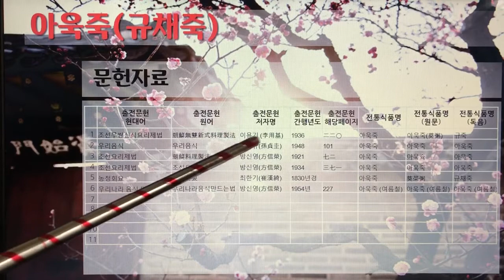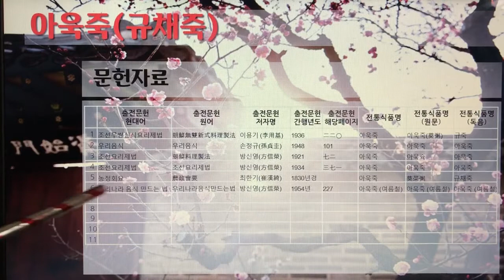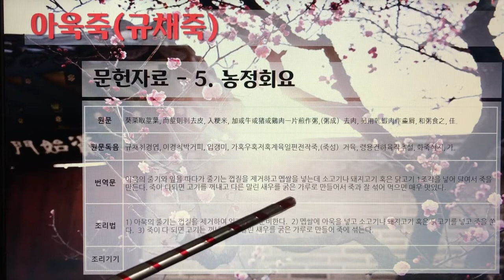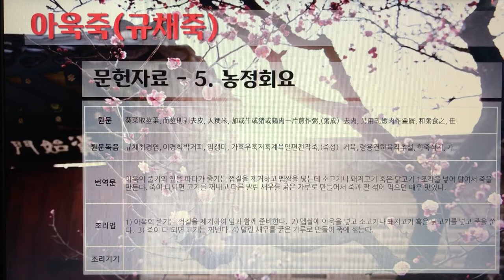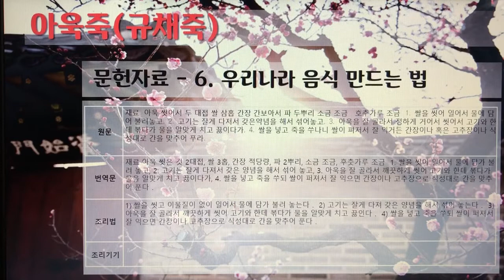[촬영] 한국의 전통죽(Korea Traditional Porridge) - 152. 아욱죽(규채죽)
1개 레시피를 1개 영상으로 만들었습니다.